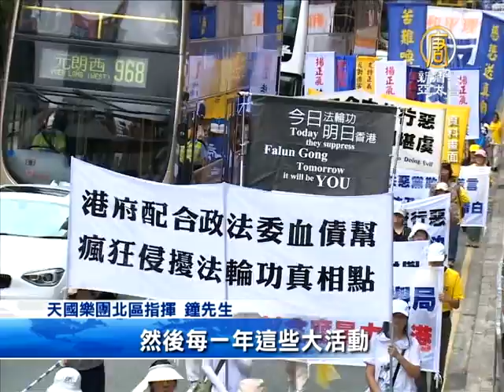【_中國真相最新新聞】干擾法輪功反迫害 港府再強行遣返學員